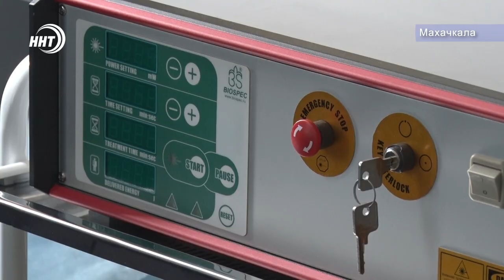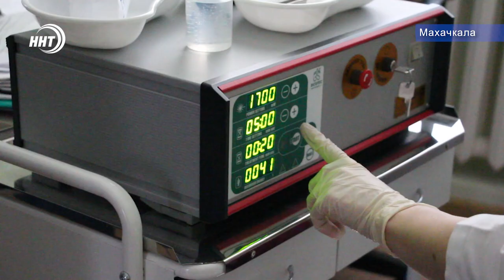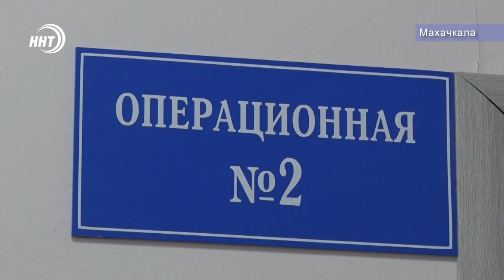«ЛЕЧЕНИЕ РАКА ЗА ОДИН ДЕНЬ»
Избавить от рака кожи за один день. В отделении хирургии и онкологии Республиканской клинической больницы впервые применили новое средство лечения в рамках дня открытых дверей.

Пациенты с диагнозом рака кожи получили высококвалифицированную помощь специалистов с применением фотодинамической процедуры. Расскажет Алина Багилова.